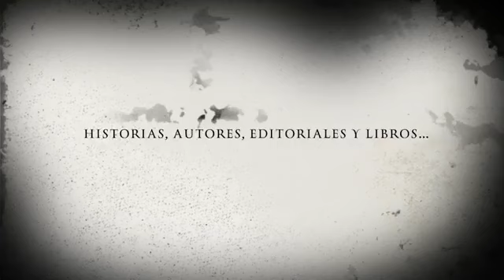II foro virtual del libro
Estaremos presentes en el II foro virtual del libro, donde presentaré mi novela: Fuera de control.